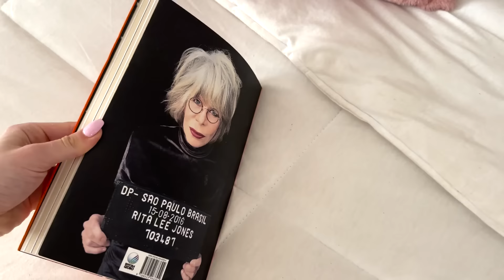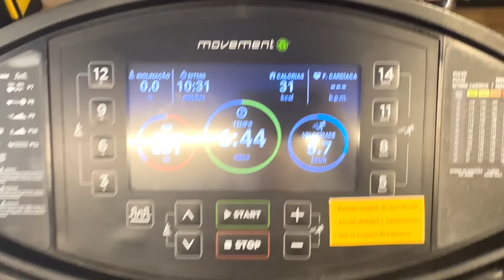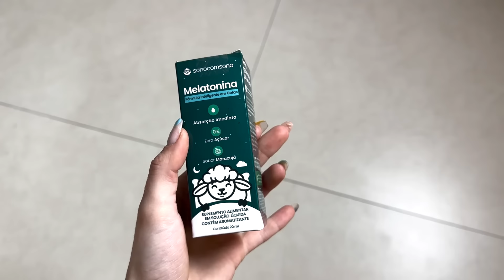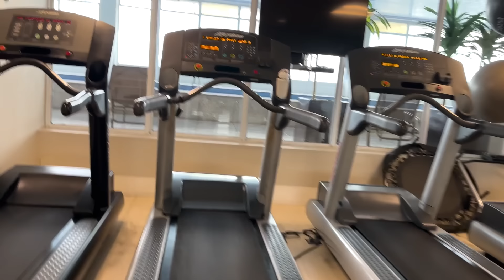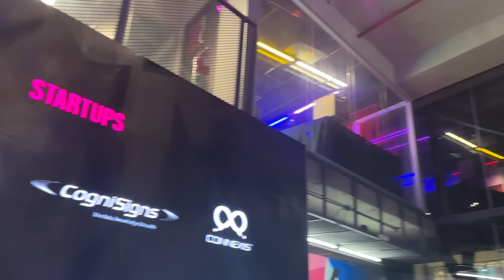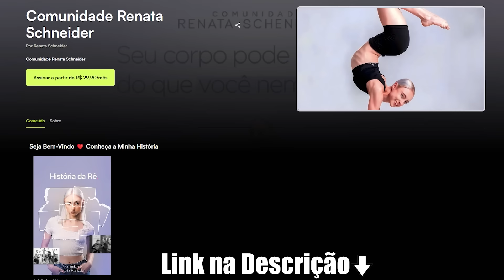MINHA ROTINA DE ARTISTA ATUALIZADA (Aulas, shows, alimentação, treinos e etc)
-Pra mais dicas me acompanha nas outras redes:
-Email para parcerias:
Transcrição